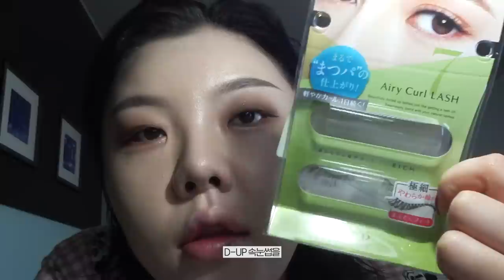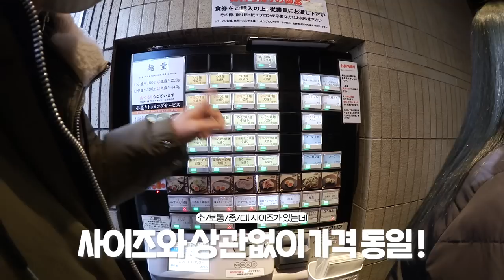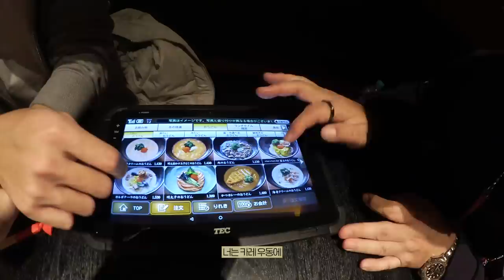*SUB) 홀또쿄…🇯🇵 [아사쿠사 인력거•아사히 본사•100년 장어덮밥•메이크업 쇼 출장•츠케멘•돈가스•카레우동 찐맛집🍺]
제가 또 다녀왔습니다 .. 도쿄 🇯🇵
근데 인력거 체험도 해보고 또 새로운 맛집도 가봤습니다 ?!
도쿄 .. 왜 맨날 가도 재밌는거야 ...

그럼 오늘 영상도 재밌게 봐주시고 !

*이 영상은 광고를 포함하지 않습니다.